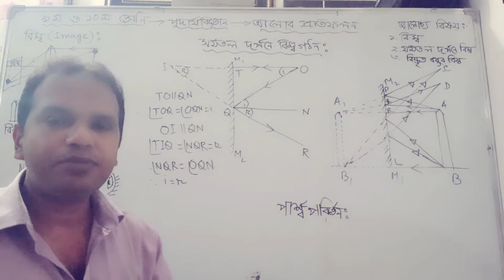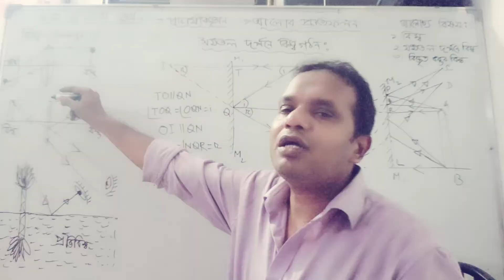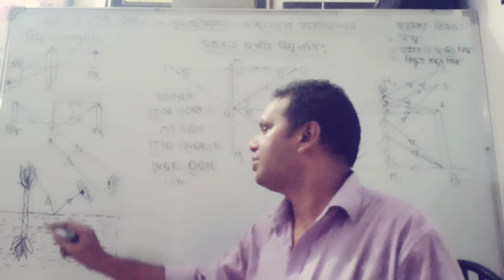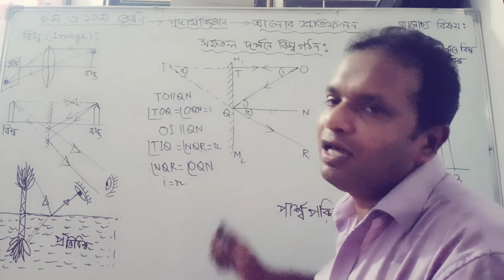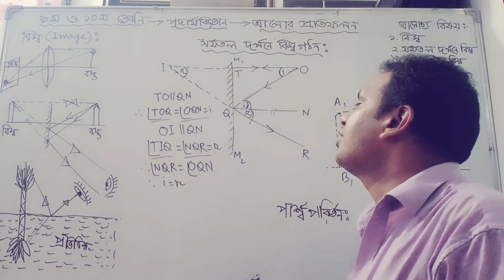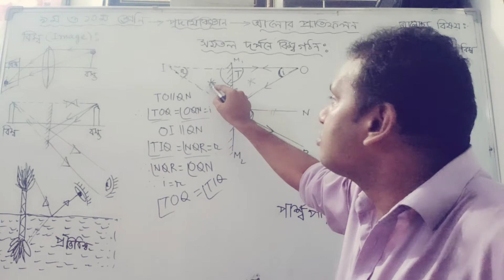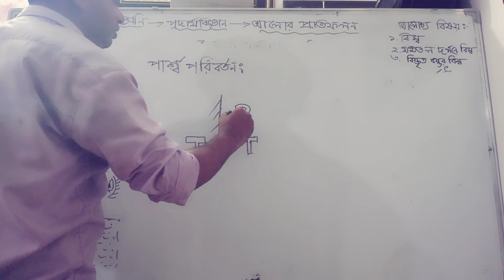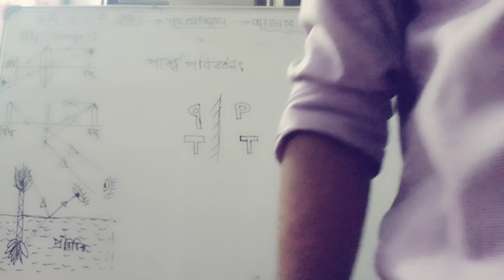নবম ও দশম শ্রেণী, পদার্থবিজ্ঞান, আলোর প্রতিফলন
মোঃ সিদ্দিকুর রহমান, সহকারি প্রধান শিক্ষক, সেনাপল্লী হাই স্কুল, ঢাকা সেনানিবাস, ঢাকা।